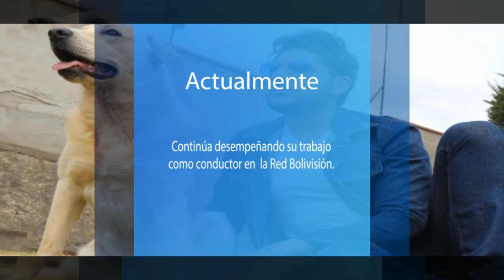Entrevista Héctor Uriarte Versión Extendida